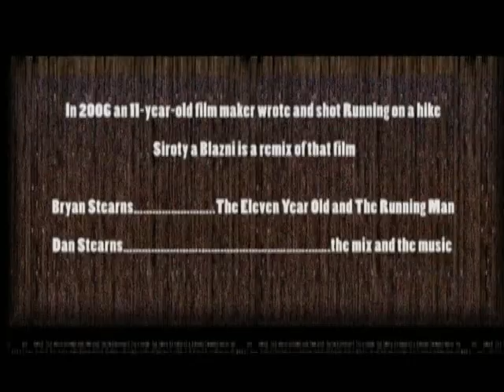Sigmata - Ten Caskets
Sigmata
Pusher – disk I

1. La Vita Nova 0.02
2. Ten Caskets 2.31
3. Peace, a new beginning (King Crimson) 4.13
4. Godzilla Zero 8.58
5. Orpheus in the Frosted Field 8.43
6. Siroty a Blazni 0.32
7. Dios Unjusto 7 (Corruption) 4.13
8. Frank Burst 2.38
9. Shadows in the Rain(Sting/Sidsel Endresen ) 2.42
10. Bring the Voddoo Down 5.31
11. Take me to a Special Place 20.59

Sigmata is, danstearns/3-handman*
with:
1)Jim Capone – Bb Clarinet
2)Dustructor X – man voice, Lubica Es – female voice
5) Chris Shaffer – addition microtonal guitars, middle solo, radio, noise, ideas, John Clark – flute 8) Colin Malakie – pianio, bowed upright bass
10) Jacob Barton – whisle thing
11) Mike Connors – vibraphone, Bart Mallio – electric fretless bass, Ned Smith – drums

*3) voice of Happy Rhodes, 9) Beastie Boys